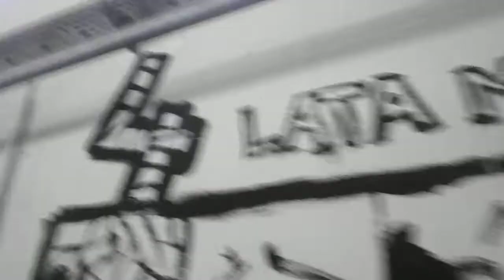4 lata "Projektora" - przygotowania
Malujemy mural na czwarte urodziny magazynu "Projektor" i przygotowujemy dwie wystawy: komiks "Pułapka Gargancjana" (scen. Paweł Chmielewski, rys. Tomasz Łukaszczyk) i "Transparencje" - digital painting Oliwii Hildebrandt.